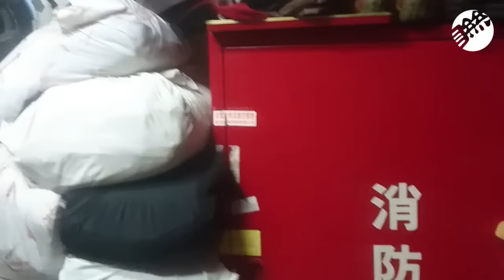整個樓梯間，都是我的儲藏櫃！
大樓民眾習慣將鞋櫃設在屋外樓梯間，堵塞逃生動線，基於安全考量，桃園市消防局不建議這種做法。